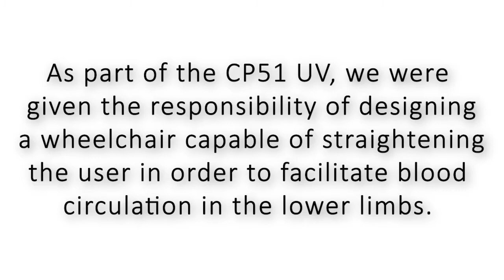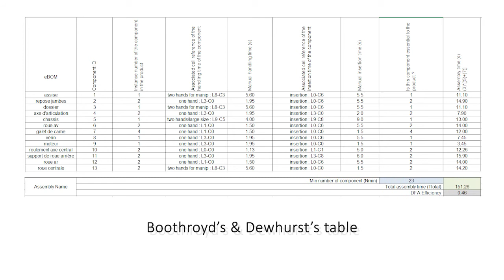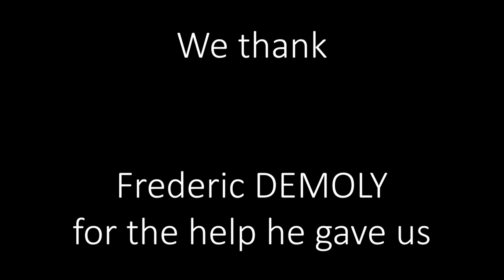CP51 Modular chair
Dans le cadre de l'UV de CP51 nous avons réalisé un fauteuil roulant modulable permettant à l'utilisateur de se redresser pour la circulation sanguine.

Pinto Vincent, Shishenkov Maxim, Doussau Alexandre, Dufraigne Axel, Lucio Bastien